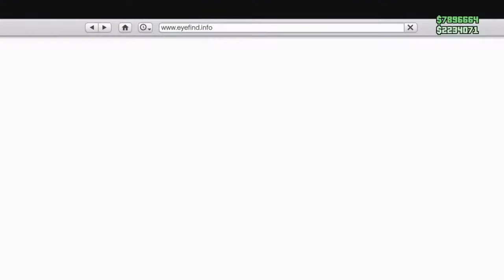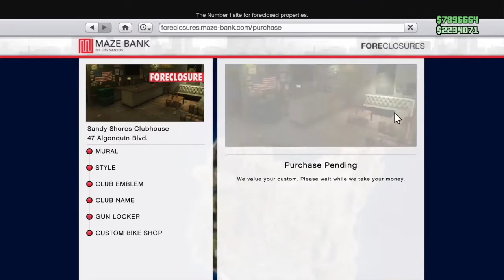Boxer GTA5 online